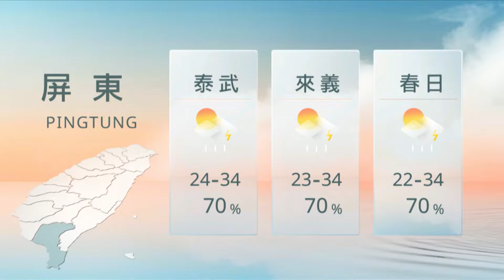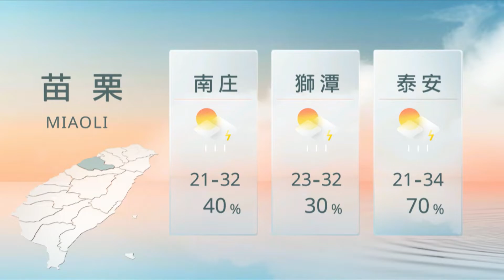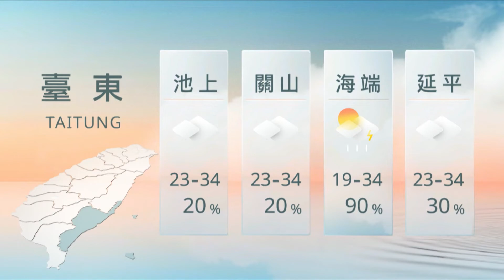08261900 山海氣象｜每日熱點新聞｜原住民族電視台